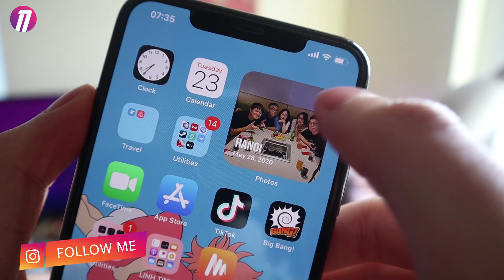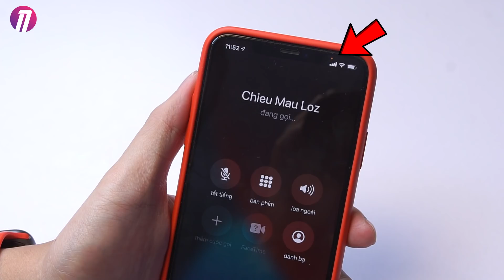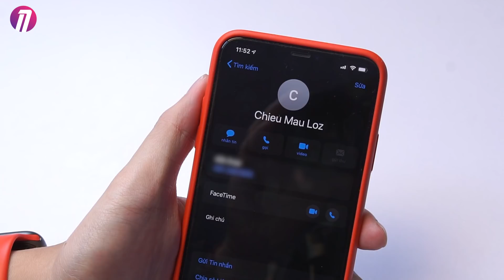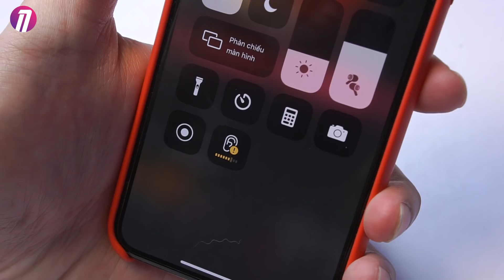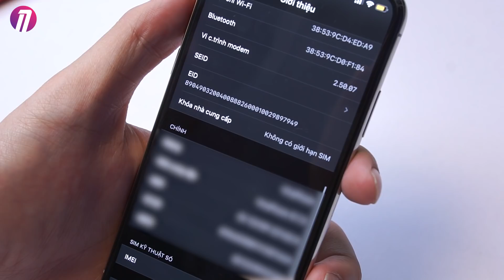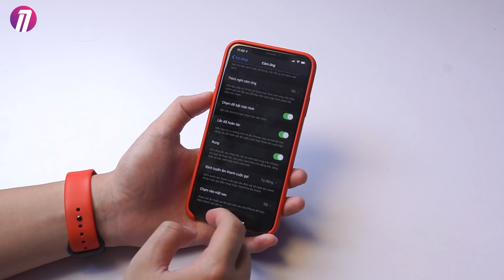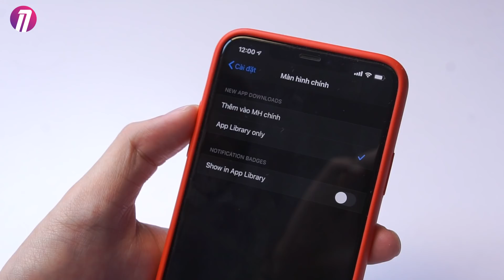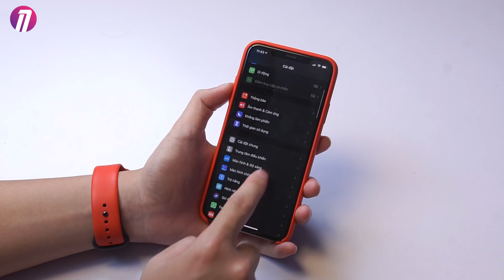TOP TÍNH NĂNG ẨN iOS 14 SIÊU HAY: ƯU ÁI iPHONE ĐỜI CŨ, CHECK MÁY LOCK, CẢM ỨNG MẶT LƯNG...